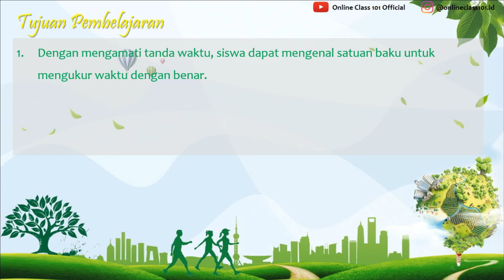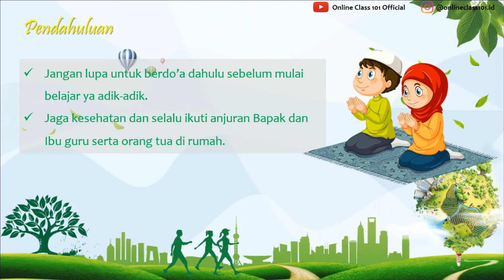Kelas 2 Tema 8 Sub 1 Pembelajaran 3 Matematika Membaca Jam Dinding Hal 24 - 26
Kali ini kita akan membahas pelajaran Kelas 2 Tema 8 Sub 1 Pembelajaran 3 Matematika Membaca Jam Dinding Hal 24 - 26

 di rumah.

KELAS 1

KELAS 2

KELAS 3